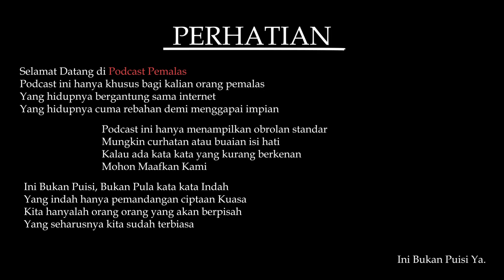Episode 1 , Ngobrolin Si Kebaya Merah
Halo Lazy Friends Selamat datang di Podcast Pemalas
Setelah berdiskusi panjang lebar mengenai podcast ini, Akhirnya episode 1 keluar juga
Kali ini kita akan ngomongin tentang si kebaya ya
Kenapa bisa sampai begitu dan apa hubungannya suatu pakain dengan fetish seseorang
Apakah dapat meningkatkan gairah seksual kita atau kah hanya pelampiasan belaka

Yuk silahkan disaksikan

Jika kalian ada masukan untuk pembahasan atau materi di obrolan pemalas berikutnya, silahkan tulis dikolom komentar ya

Terima Kasih Lazy Friends semuanya